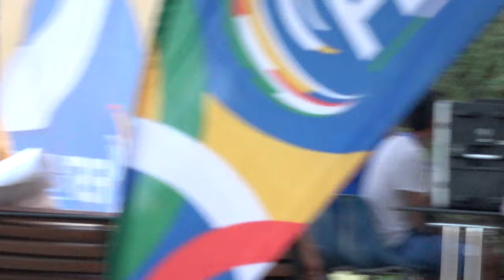IRG Corsa - Campionati Italiani Strada 2021 - JM 10000m punti, finali (atleta 52)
Italian Roller Games 2021
Campionati Italiani Corsa Specialità Strada 2021
24 Giugno 2021, Riccione (AN)
Categoria Juniores Maschile
10000m punti, finali, atleta 52

Risultati
1 14 FIORETTI MATTIA 4239 PATT. MAREMMANI (GR)  14 80
2 43 CLEMENTONI ALESSIO 1260 ROLLING BOSICA (TE)  9 72
3 69 MARCHESE ELIA 752 PATT.SPINEA (VE)  6 64
4 205 LA ROSA LEOPOLDO 696 OLIMPIADE PATT. SR (SR)  6 60
5 267 MARTINELLI LEONARDO 4011 LUNA SPORTS ACADEMY (AN)  5 56
6 39 ZANI LUCA 2564 SAVONA IN LINE (SV)  4 52
7 26 FINCO ANDREA 310 POL. BELLUSCO (MB)  4 48
8 68 PIERDICCA MASSIMO 4011 LUNA SPORTS ACADEMY (AN)  2 44
9 52 BAIETTA GABRIELE 697 A.S.DIL.PADERNESE (LC)  1 40
10 59 GIOLO GIANLUCA 752 PATT.SPINEA (VE)  1 36
11 250 FAVA NICOLO' 3901 ARETUSA SKATE (SR)   32
12 212 PROVERBIO SIMONE 651 G.P.MOBILI CANTU' (CO)   28
13 117 ROMAIRONE FEDERICO 133 A.S.D.G.P.SAVONESI (SV)   24
14 120 RONCATO MARCO 785 GS SCALTENIGO VE (VE)   20
15 91 CAPPA RICCARDO 1285 PATT.S.MAURO TO (TO)   16
16 287 SANTATO FILIPPO 98 SKATING C.ROVIGO (RO)   12
17 153 FERRANTI SAMUELE 696 OLIMPIADE PATT. SR (SR)   8
18 298 MENEGALDO ANDREA 113 PATT.RI MARGHERA (VE)   4
19 312 MERLO RICCARDO 785 GS SCALTENIGO VE (VE)   4
20 133 FASSARI GIUSEPPE 696 OLIMPIADE PATT. SR (SR)   3
21 58 SILVA LORENZO 4000 ASD INLINE 360 (MI)   3
22 121 SEMENZATO LUCA SIMONE 785 GS SCALTENIGO VE (VE)   2
23 70 DE RIU MARCO 752 PATT.SPINEA (VE)   2
24 274 MILANDRI MARCO 3388 NUOVA RINASCITA (RA)   2
248 VALLI SAVERIO 4021 BI ROLLER (BI)  NP